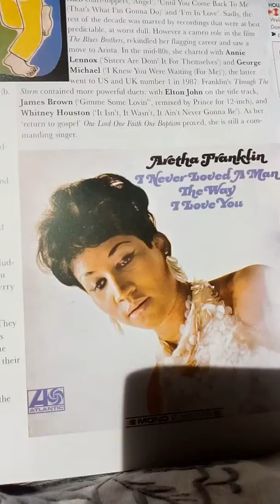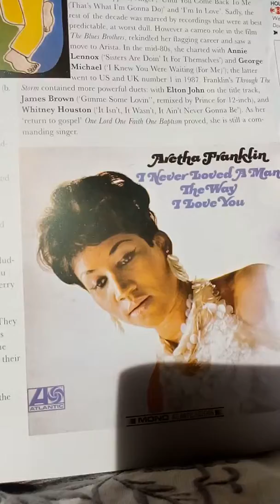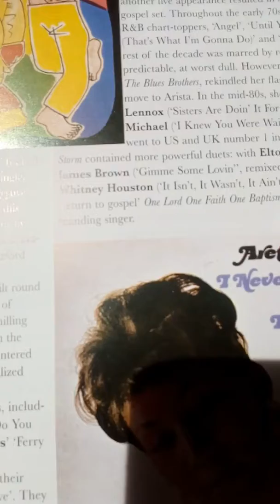Thankyou ARETHA...(Natural Woman)